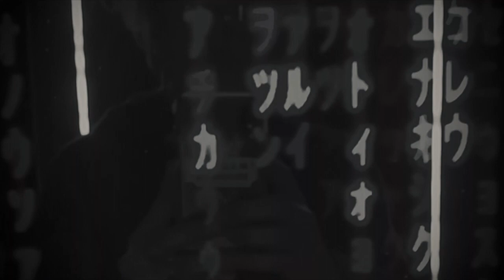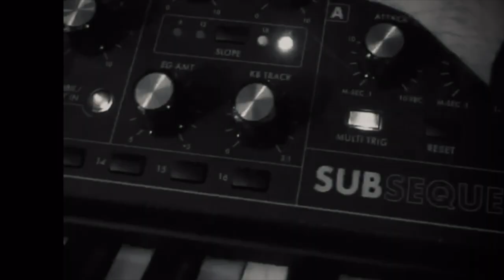Remote - Heading Out